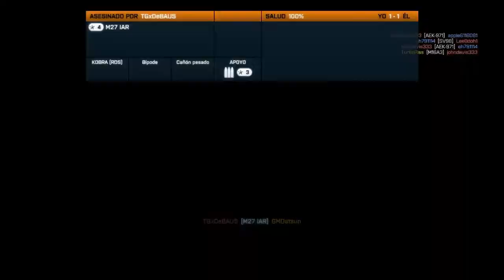AUG A3 20-2 - LIVE Battlefield 3 | SKJET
█ Espero les haya Gustado! Saludos! ;D█

SIN IMPORTANCIA

SIN IMPORTANCIA

Gameplay en Español, Multijugador Cod en Español Black ops
Trucos Mapas Multijugador / lugares secretos / Rc- Car / Cohe teleredigido Rc
Rifle de FRancotirador black ops gameplay quickscoping / l96a
Demolicion Capturar la bandera dominio buscar y destruir todos contra todos duelo por equipos cuartel general duelo por equipos mercenario black ops juego de armas una en la recamara juego de apuestas
Ganar creditos rapido en el Black ops
Sephiroth Xtr sniper y rush, FRancotirador, mirilla rapida, jugador agresivo,
Las Rachas de Bajas de Call of Duty Black Ops: Avion espia, avion de Contraespionaje, paquete de ayuda, Ataque de Napalm, hui, Helicoptero ARtillado , artillero aereo, perros de presa, perros, mortero, P-52 , Sr71, radar sr71, Helicoptero.
Mapas del Black ops: Launch / Havana / Nuketown / Grid / Hanoi /Jungla / Radiacion radiation / Array / Firing Range / WDM / Gameplay Mapas Multijugador Call of Duty Black Ops
Lugares secretos secret spots on Cod Black ops.
Armas Call of duty Black ops: Ak74 ak47 famas augh bar enfield rifles de asalto subfusiles armas ligeras g11 g18 m16 retroceso
accesorios para armas: Empuñadura fuego rapido mira de punto rojo mirilla tactica / rafagas / cargador doble call of duty ghost battlefield 4 battlefield hardline gt240 gtx750 gtx 690 gtx 790 gtx9800 grand thef auto v pc grand thef auto 5 pc xbox one ps4 wii u live for speed need for speed world cheat hacks dx 12 grid 2 grid autosport battlefield 3 impala 2000 impala ls impala best car impala turbo impala manual impala high speed impala 0-60mph HACK SPEED BOOST Free cars nfs world nfs shift 2 f12014